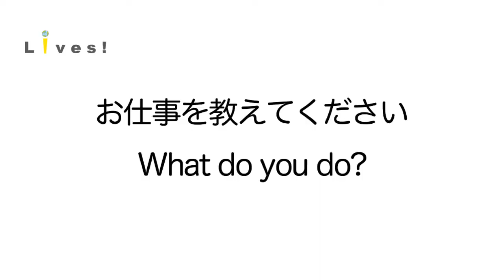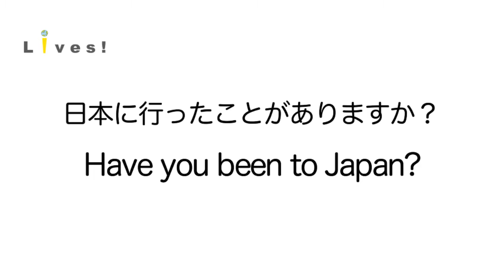【Interview in Wales】Sion / ショーン, Cardiff / カーディフ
【English below】
今回はウェールズ編第一弾ということで
首都カーディフで環境保護団体で活動するショーンさんにインタビューして来ました。

手付かずの大自然と、中世から時が止まったかのような素敵な街並みを残すウェールズ。

また、ラグビーやケルト音楽、炭鉱産業など、独特の文化を形成してきたウェールズ人の精神とは？

ウェールズで生まれ育ち、自然をこよなく愛するショーンさんの人生の価値観とは？

This is our first video in Wales!
This time, we went to Cardiff, the capital city of Wales, and interviewed Sion who works here as a regional campaigner of Friends of the Earth (NGO).
Wales has a lot to offer such as primitive nature, medieval cities, and quite distinctive culture like rugby, Celtic music, and the mining industry.
Through Sion’s interview, you will discover the spirit of Wales!

Livesプロジェクトとは？ (crowdfunding)